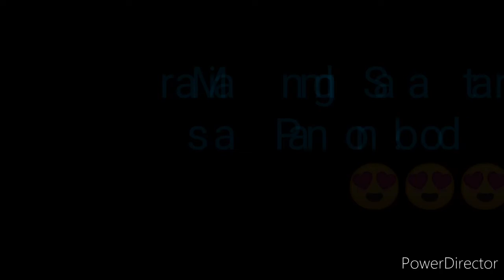PCSO LOTTO RESULT TODAY GRANDLOTTO 6/55 MAY 23, 2022